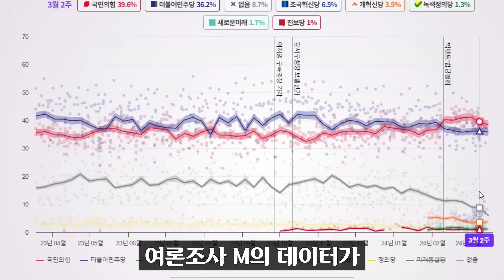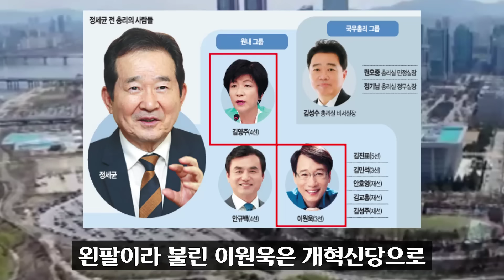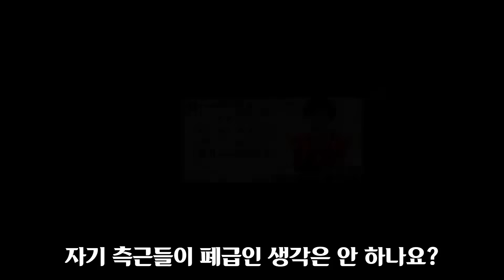MBC 346개 여론조사 빅데이터 분석 충격!! 실제 바닥 민심은 이거였다 ㄷㄷㄷ